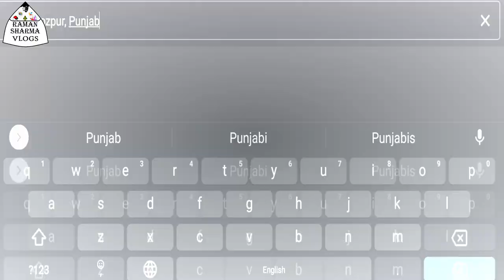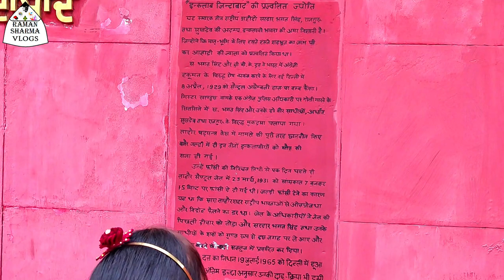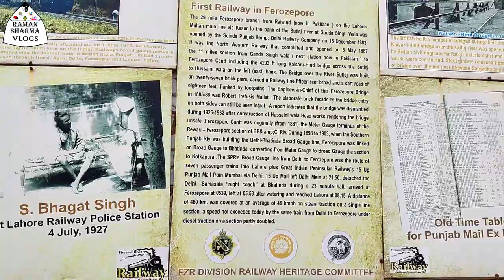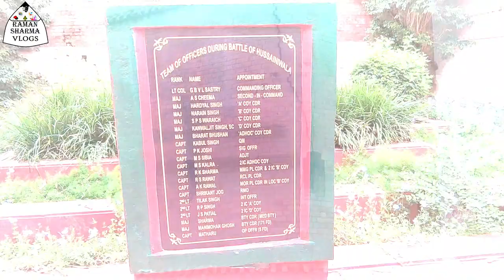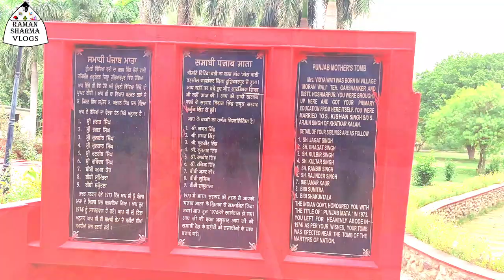History of Hussainiwala border | Land of Martyrs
HUSSAINIWALA, Hussaniwala Border Rd, Machhiwara, Punjab 152002
Shahid Bhagat Singh Memorial Park
Shaheed Bhagat Singh Samadhi
indo-pak border hussainiwala retreat parade between india and pakistan
hussainiwala national martyrs memorial
raman Sharma
raman Sharma Vlogs